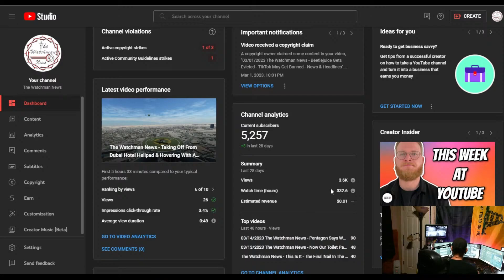The Watchman News - The Biggest Threat To Americans Comes From Within - It's Even Within Ourselves